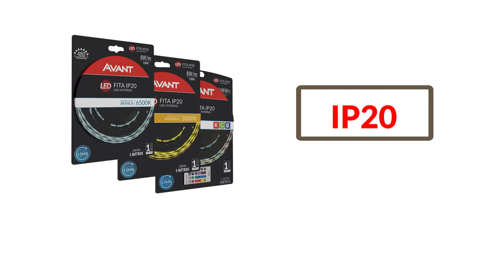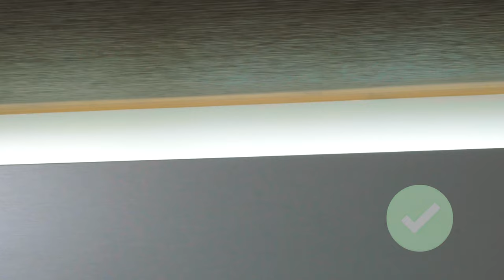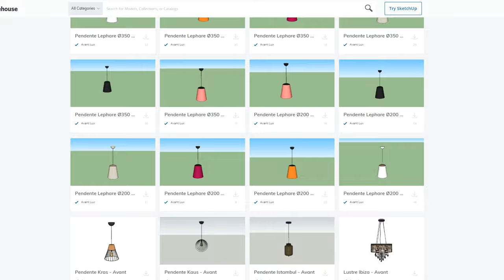Fita Led - Parte 1